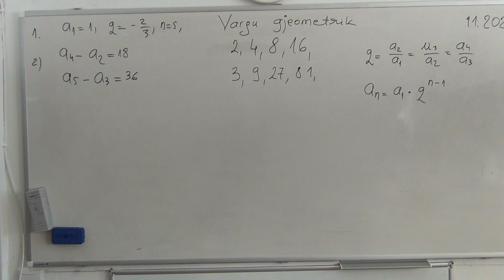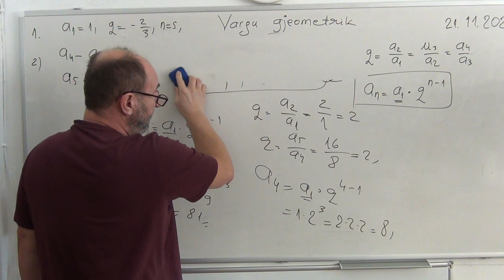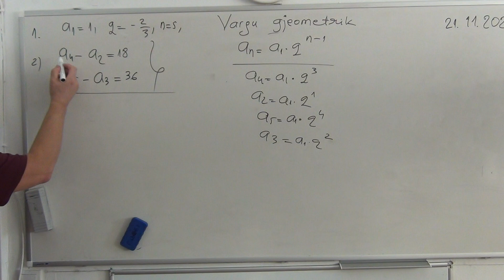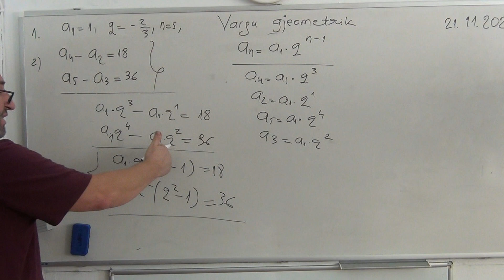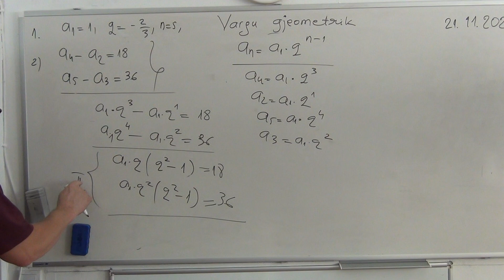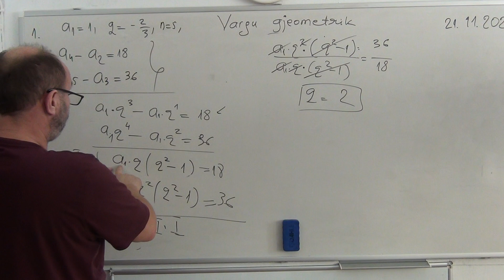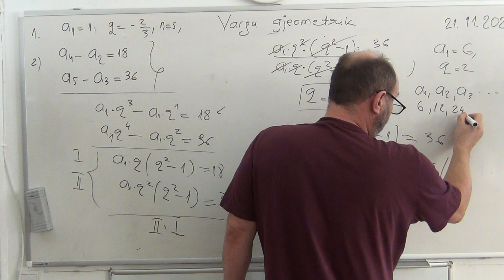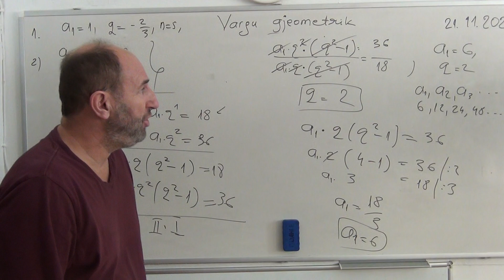112. Geometric Sequence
What is a geometric sequence?
When is a geometric sequence determined?
Solved problems with geometric sequences